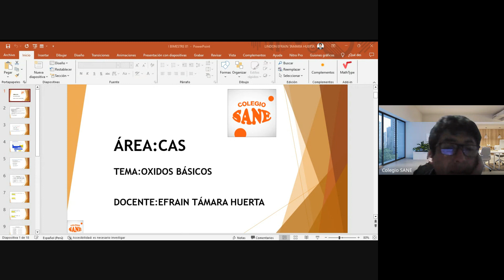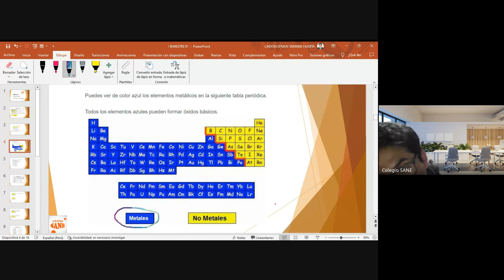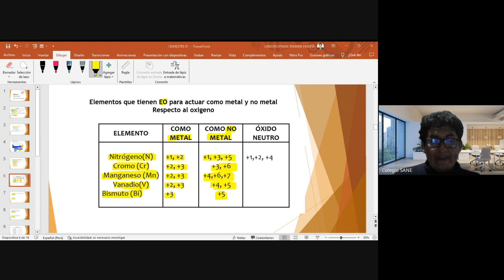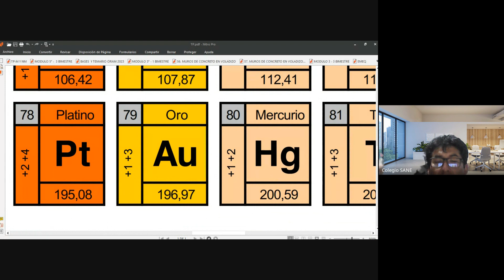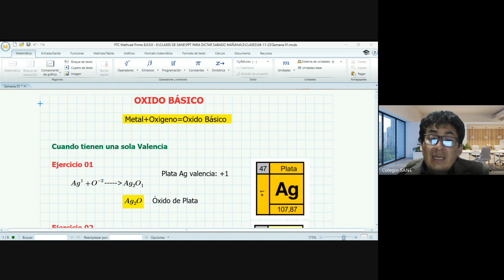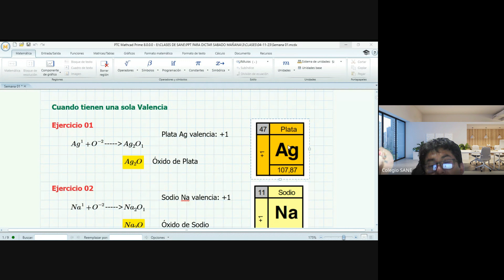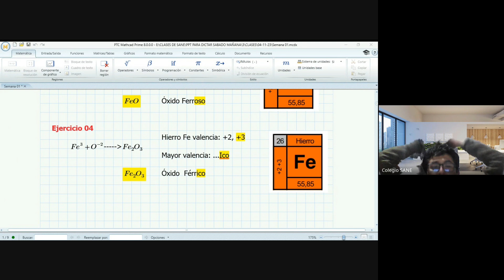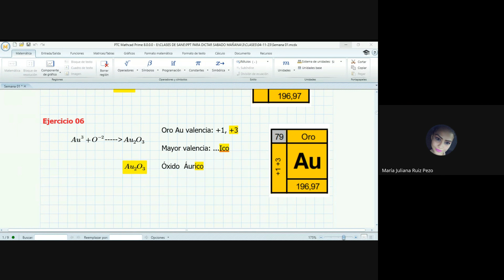Curso: C.T.A./Tema: Óxidos Básicos/I Bim-3º sec/Fecha: 2023-11-04(18:06)/CLASES ONLINE